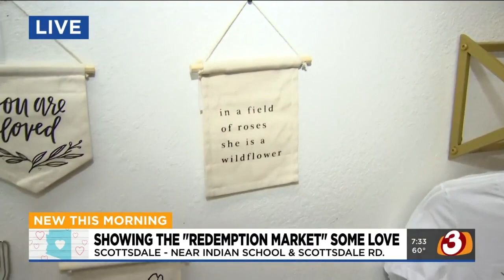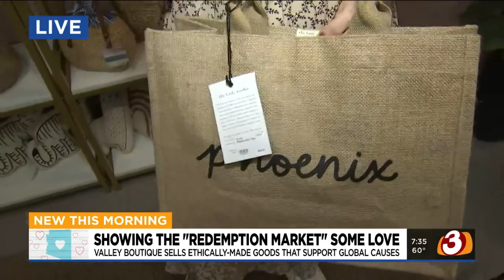Jaime's Show the Love check outs the Redemption Market in Scottsdale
Jaime's Show the Love checks out the Redemption Market in Scottsdale.